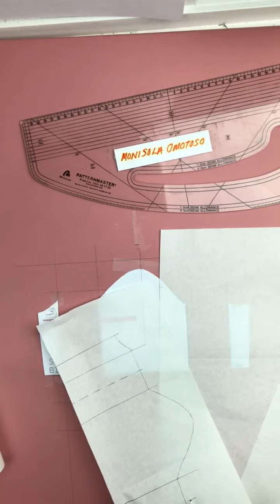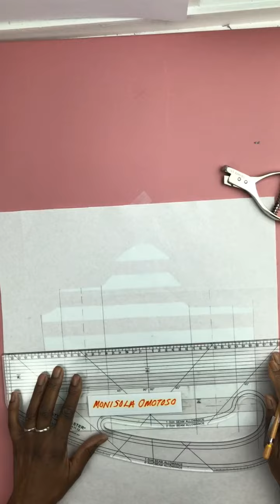LA SIRENE SLEEVE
PCDfocusON Video Demo showing how to create the pattern for the sleeve on La Sirene dress by Charles James